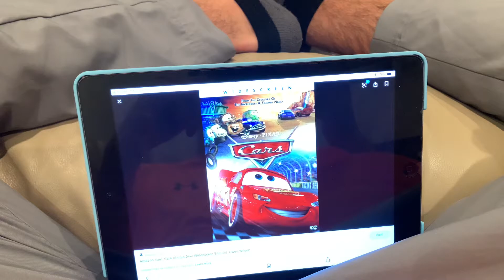What do you think of this movie #9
Really great Disney and Pixar movie!! I like this one! :D